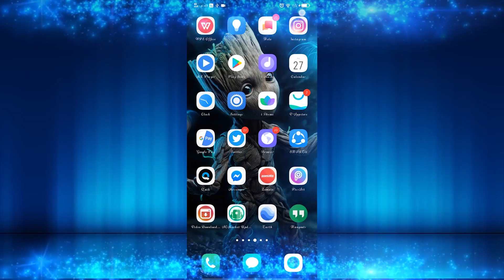AP CM Jagan Visits Ex-Minister Balireddy Satyarao Deadbody I AMPM Live I